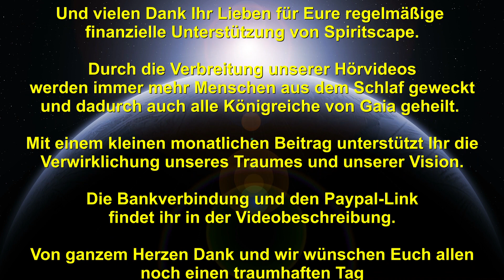Der Wunsch der Massen - Der 9-Dimensionale Arkturianische Rat ∞ durch Daniel Scranton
Lieben Dank für euren Energieausgleich:
Bankverbindung:
Wolfgang Kerinnis
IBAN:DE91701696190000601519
BIC: GENODEF1ZOR